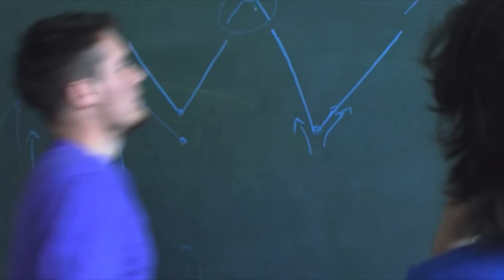Dutch ocean crusader Boyan Slat awarded top global environmental prize for Inspiration and Action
Boyan Slat becomes the youngest winner of the United Nation’s Champions of the Earth Award for inspiring efforts to cleanup the oceans. (3 minute version)

Supplemental footage courtesy of Conservation International